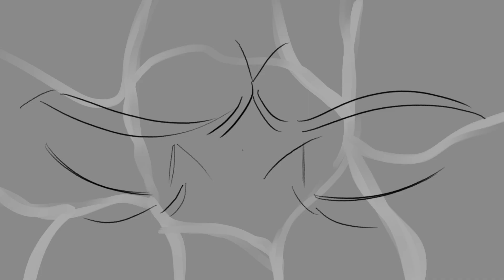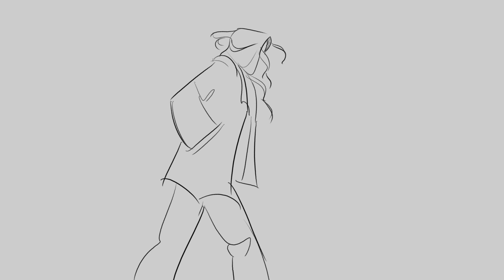Part of the Madness | Our Flag Means Death Animatic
would love to actually start initiating conversations in my comments section if you guys have questions or things you wanna discuss Id be down woohoo pls i love talking about this show and also the process of animatic making :3

NOTES:
- its finals season but wow look what i can do
- when you leave the groupchat out of your own volition but then get fomo
- ed was initaiting a would you love me as a worm conversation that was one sided
- simon petrikov and ed teach are warner brothers properties there is a non zero chance that they could totally fight each other in the smash bros version. and smash in other ways too idk
- yall who hate ed now are weak af. call me stede bonnet bc ive loved him from the start. from the beginning i knew the atrocities he commited were *atrocities* yet i loved him even then. grow up heart emoji
- i can say ed has done wrong and hes hurt ppl without being racist about it. btw. ppl who misconstrue him while fully pardoning and centering some certain. other white guy. you need to check yourself.
- made ed like a ghost in this scene as this animatic lives in the realm of canon and not canon

programs used:
Clip Studio Paint
Krita
Capcut

audio:
Part of the Madness - Rebecca Sugar from adventure time fionna and cake